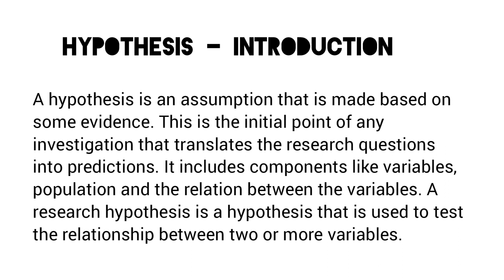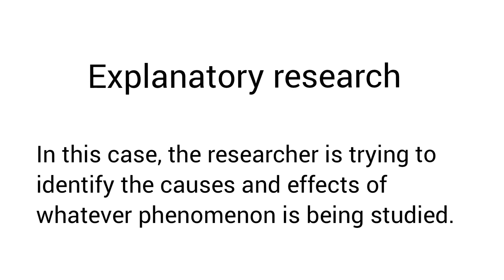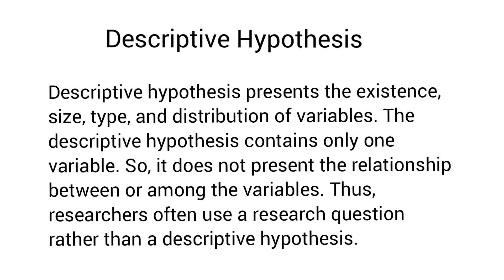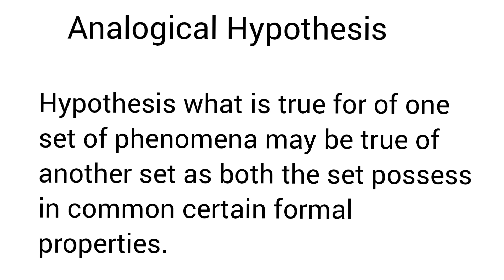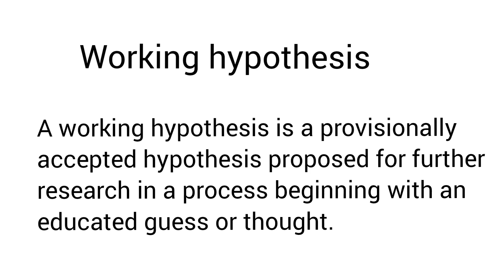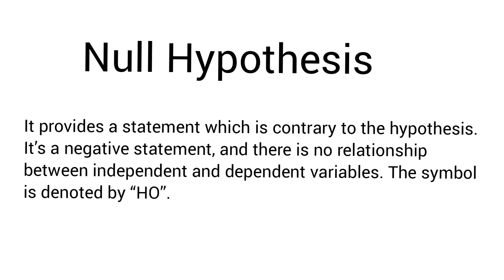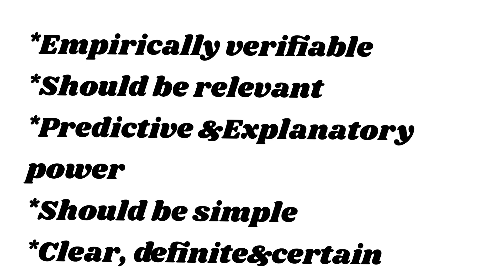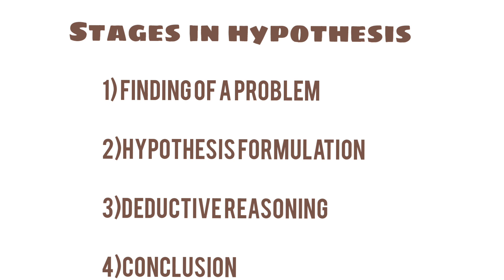MCO03 Unit-02|Part-02| Hypothesis |Types of hypothesis |Uses of hypothesis |IGNOU Malayalam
MCO03Unit2Part-02#HypothesisMalayalam#NullHypothesis#WorkingHypothesisMalayalam#